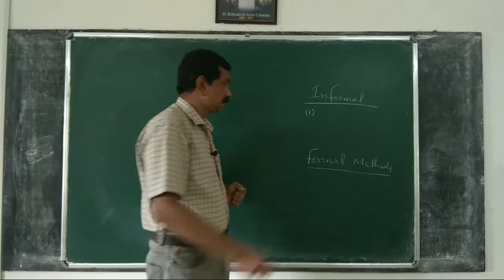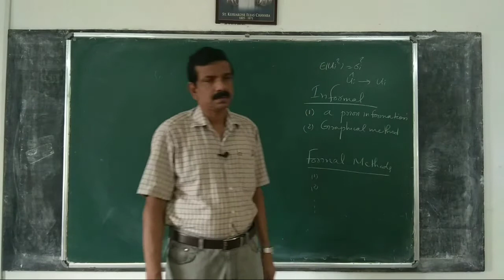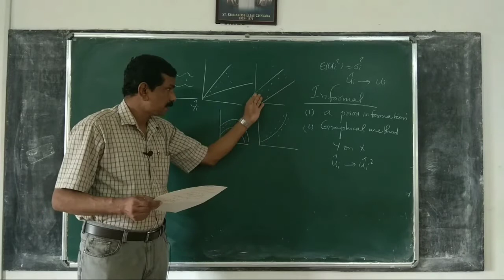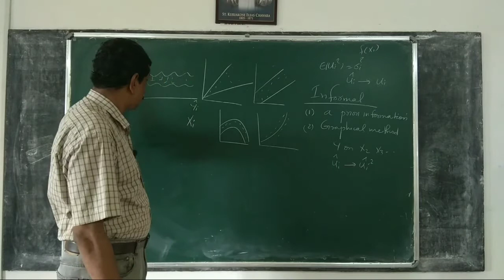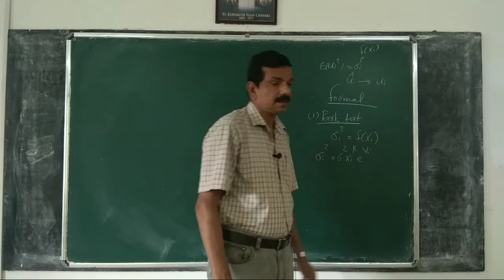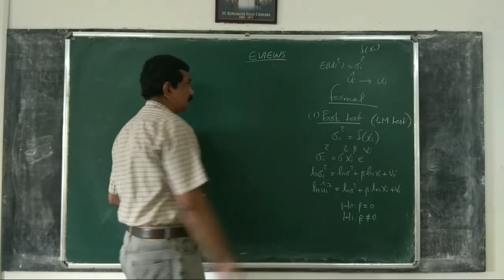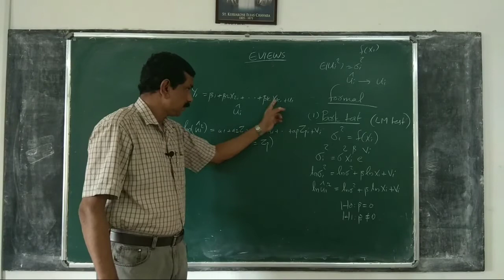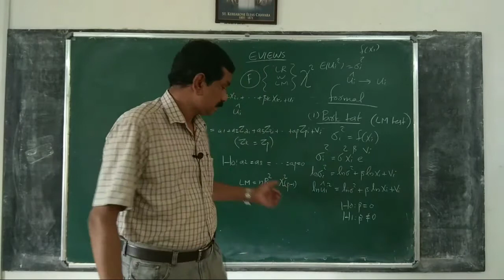Econometrics 112: Heteroscedasticity, detection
Park test,